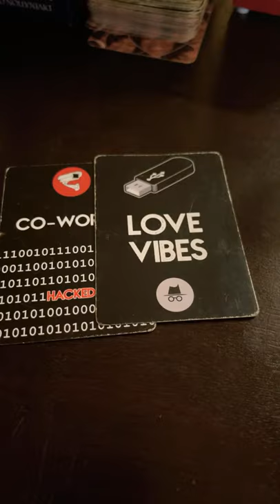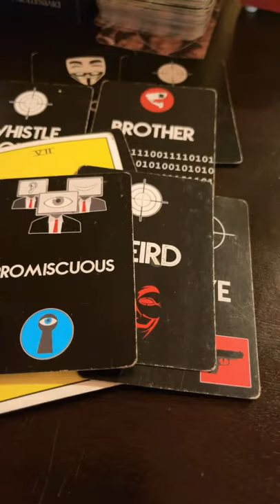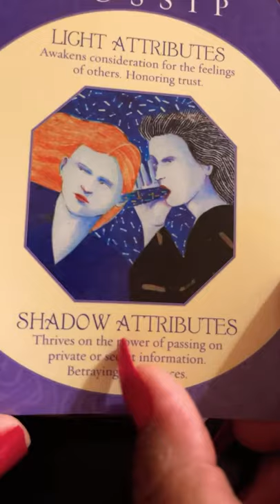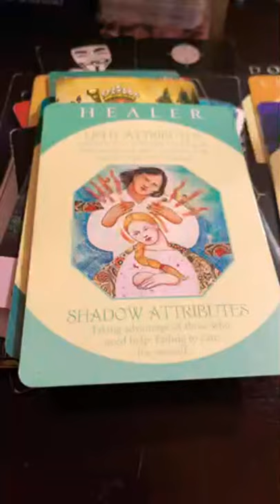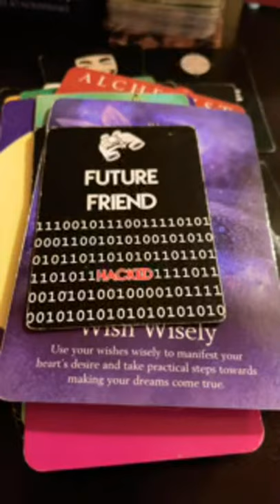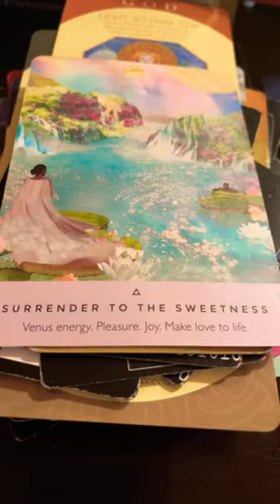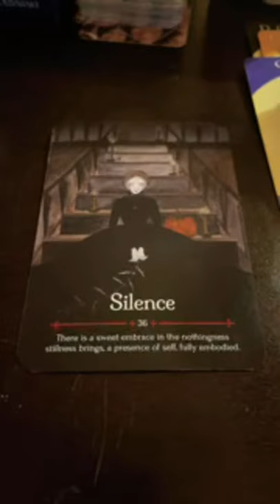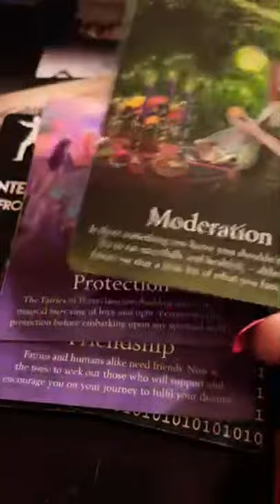tarotlove 💎🧿 READING 📖 who trying to throw a monkey wrench ve in your holidays